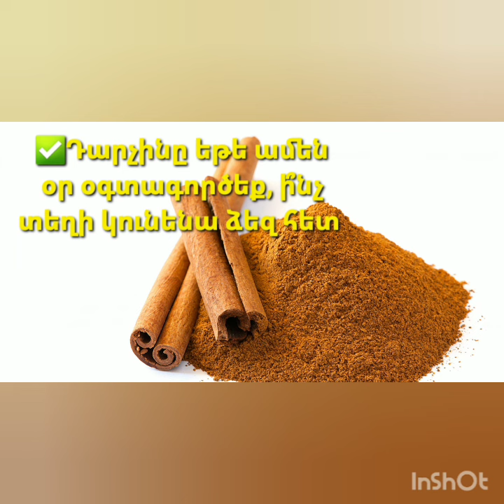Դարչինը եթե ամեն օր օգտագործեք, ի՞նչ տեղիջ կունենա ձեզ հետ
Bac tv#
info Box#
# 1inTv#
Asekos am#
Arminfo TV#
Vlad und Niki#
Kentron chanel#
5Tv chanel#
Perfekt Tv#
Faktor Tv#
The Gread Tv#
News Am#
Shant tv#
KAR comedy#
# VideoassaortiHa#
Funny Animals#
Golden Hits#
# Noyan Tapan tv#
Իմ խոհանոցըTanja#
Moja Kuhinja Tanja#